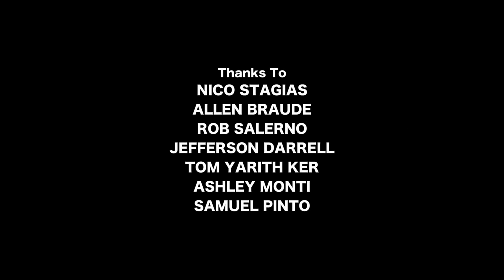TRI-CURIOUS - Gay Short Film FULL MOVIE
Last minute anxiety threatens to ruin a young couple's first threesome together.

"Tri-Curious" is a short comedy about a young gay male couple about to embark on their first threesome together when one half of the pair gets cold feet and wants to cancel. Trouble is, it’s 20 minutes until their “guest” is set to arrive at their apartment.

Check out Behind The Scenes: Tri-Curious for a look at the making of this fun film here:

This is Matt Guerin's first narrative film as director, as well as full producer, writer, and film editor.  Thank you so much to everyone who worked on this awesome little film!

ACTOR: Trevor Ketcheson (Nate)
ACTOR: Rob Salerno (Alan)
ACTOR: Michael Went (Malik)
DIRECTOR/PRODUCER/WRITER/PICTURE EDITOR: Matt Guerin
CINEMATOGRAPHER: Nico Stagias
ASSISTANT DIRECTOR: Allen Braude
LOCATION SOUND: Randy Resh
BOOM OPERATOR: Pirhan Dastoor
ASSOCIATE PRODUCER: Jefferson Darrell
ASSOCIATE PRODUCER: Tom Yarith Ker
MAKE-UP ARTIST: Mishka Prefontaine
SOUND EDITOR: Claudia Pinto
SOUND MIXER: Chris Guglick
POST-PRODUCTION PROJECT MANAGER: Sarah Elliott
COLOURIST: Trevor Lewis
ONLINE EDITOR: Rouben Boudagian
GRAPHIC DESIGNER: Glen Guerin

Other films worked on by Matt Guerin:
- The full film for 'The Big Snore' is now available for screening in its entirety at Dekkoo